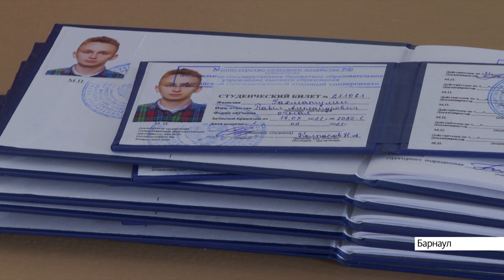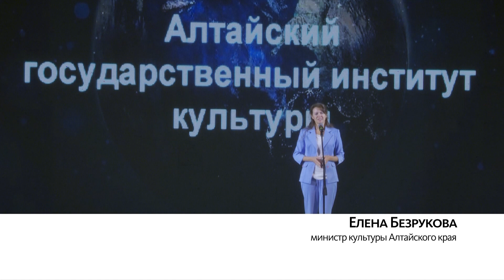Рассказываем, как прошли первосентябрьские линейки в вузах Алтайского края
День знаний сегодня отпраздновали и представители высшей школы: барнаульские вузы приняли первокурсников.

Смотрите в нашем материале, как прошли торжественные линейки в аграрном университете, институте культуры и политехническом вузе.